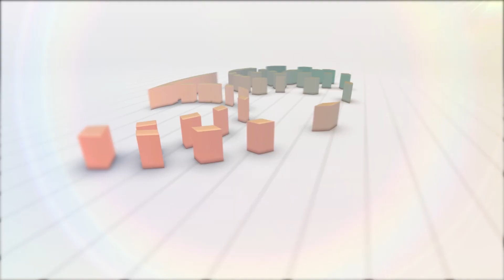039 - LIDERAR PELO EXEMPLO | DANIEL FAGUNDES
Prosa virtual fantástica com o amigo DANIEL FAGUNDES lá de Recife, Pernambuco.
Existem frases que são usadas para nosso aprendizado e certamente orientadas a como não fazer certas coisas. Um exemplo é FAÇA O QUE DIGO MAS NÃO FAÇA O QUE EU FAÇO – Uma das piores frases que já ouvi em minha vida.
Os líderes não simplesmente lideram dizendo aos outros o que fazer. Eles lideram mostrando aos outros o que fazer, dando um bom exemplo de si mesmos.
Em quase todos os aspectos do trabalho e da vida, laboramos ou nos relacionamos com outras pessoas. Podemos ser presidentes de empresa ou treinadores de uma equipe esportiva. Mas podemos também estar executando atividades sem que tenhamos um  título de liderança. Independentemente da posição, podemos ser líderes, porque o que fazemos  e como fazemos é um exemplo para todos os outros. E pode levar à INSPIRAÇÃO.
Frase fantástica: “Liderança é sobre fazer os outros se sentirem bem na sua presença e garantir que esse impacto dure na sua ausência.” de Sheryl Sandberg, diretora de operações do Facebook